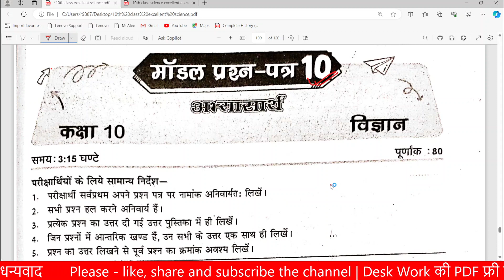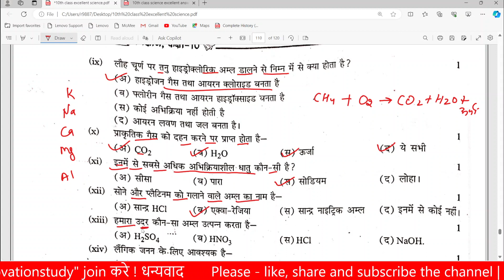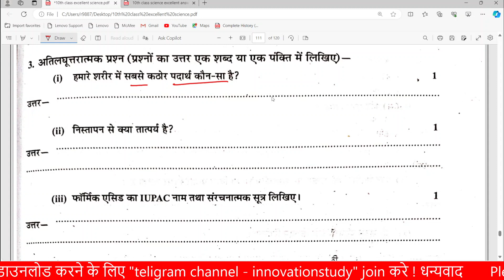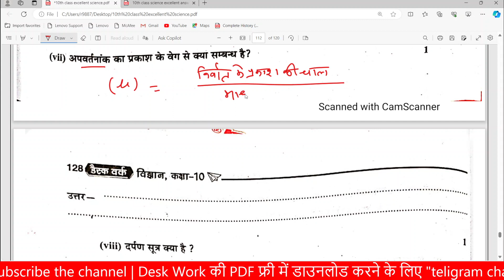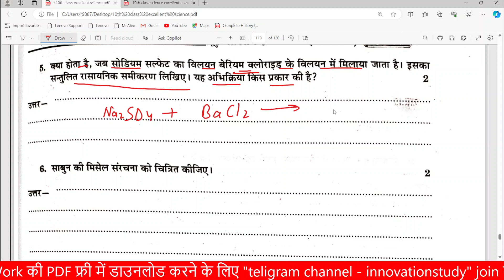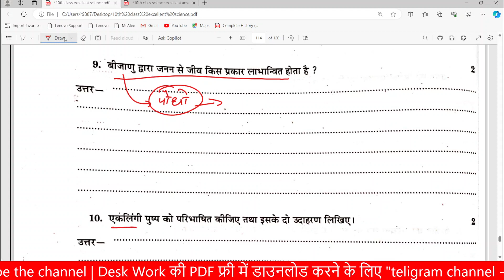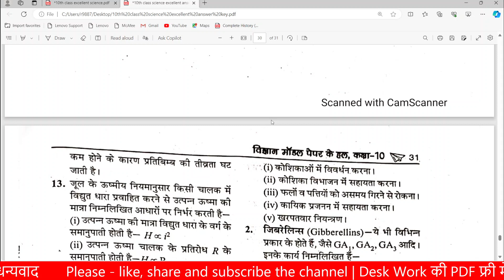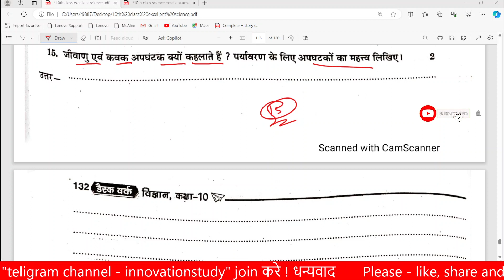10th class science excellent desk work solution | Model Paper - 10 | RBSE excellent desk work - 2024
10th class science excellent desk work solution | Model Paper - 10 | RBSE excellent desk work - 2024